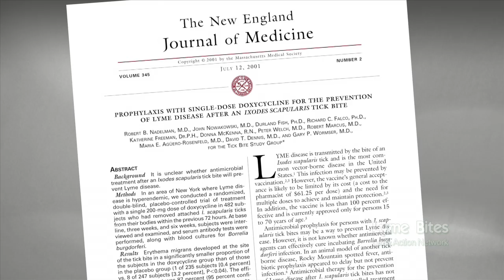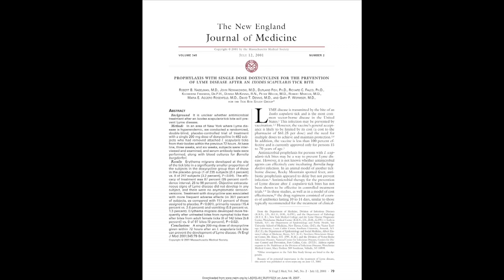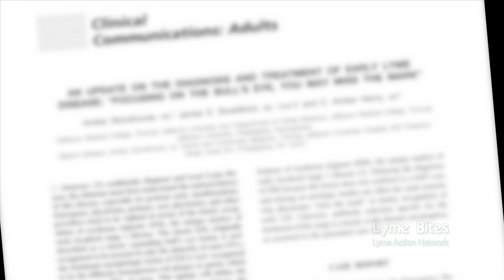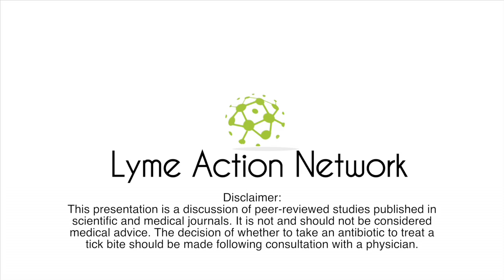Will 2 Pills Prevent Lyme Disease?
What do you do if you or a family member is bitten by a tick. Will a one-day treatment of antibiotics really prevent you from getting Lyme disease? Find out about the research of the effectiveness a single dose of antibiotics.